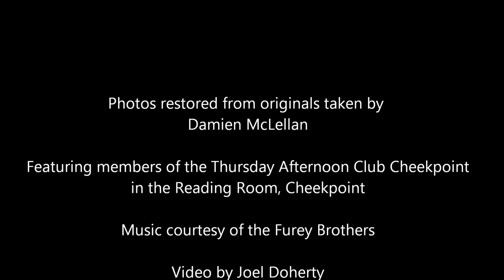Cheekpoint Thursday Afternoon Club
a video made up of rescued damaged still photos of the Thursday Afternoon Club, meeting up for a social gathering in the Reading Room Cheekpoint in the mid 90's